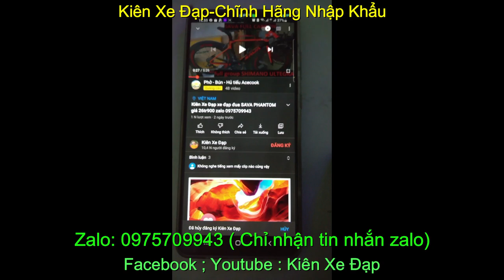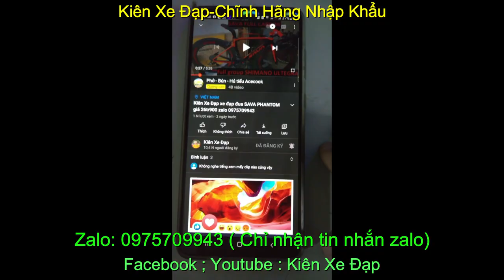Xe đạp đua thể thao bãi Giant TCR6500 giá-sold zalo 0975.709.943